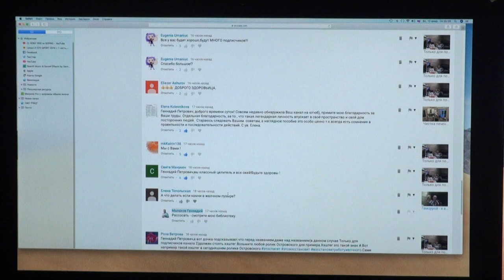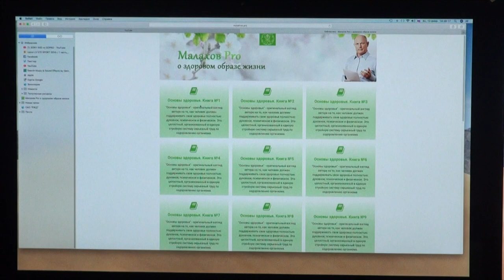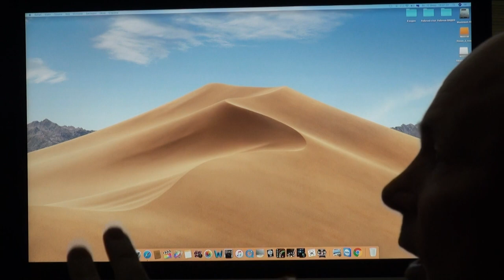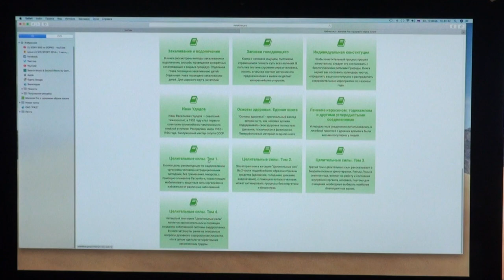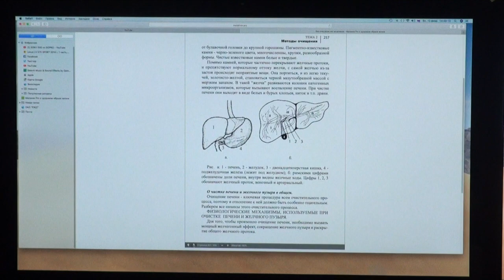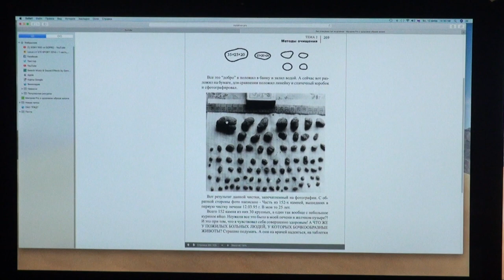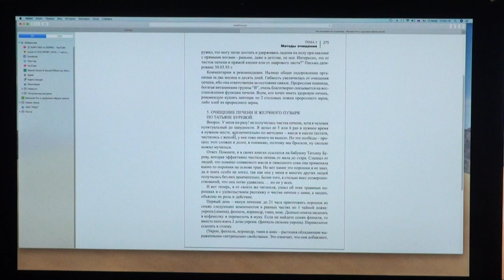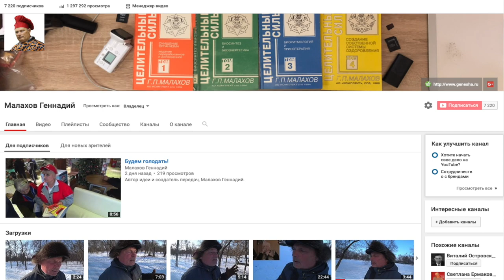Как найти библиотеку ...